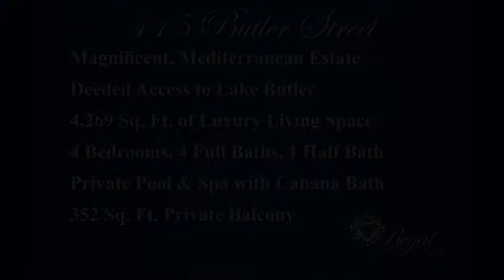415 Butler Street - Windermere, FL 34786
Available for Immediate Purchase - Located in the heart of 'Olde Windermere' with Deeded Access to Lake Butler a magnificent, Mediterranean architecture estate home!  Welcome to "Villa Vincenza" where fine European craftsmanship and exquisite appointments blend with a seamless floor plan to make this residence a home.   Built without compromise and rich in stunning custom design features both inside and out, this home includes beautiful imported stone floors, intricate mill-work, extensive built-ins, furniture grade cabinetry, exotic granite and so much more!  Sweeping gold travertine paved driveway with a premium 3 car Garage leads to 'Olde World' double entry doors opening to formal living and dining rooms highlighted by fine ceiling details and facing a wall of windows designed to bring in natural light and beautiful outdoor views.  The gourmet kitchen is complimented by a large, circular eat-in area and offers contrasting cabinetry with top of the line appliances including 48" gas range, electric wall oven, microwave, 2 dishwashers and built in coffee system.  Quiet ambiance anchors the luxurious master wing with opulent bath featuring huge spa tub, dual sinks, and large rain shower.  An elaborate iron and stone staircase leads to a minstrel loft, library & 3 secondary bedrooms.  A 352 square foot balcony overlooks the stunning heated pool and spa surrounded by lush landscaping and large fenced yard with cabana bath.